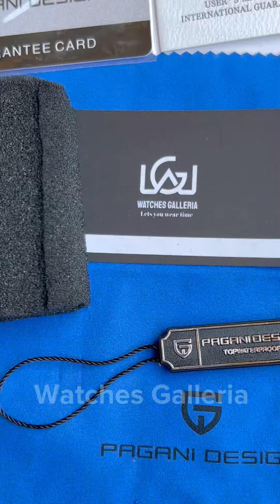Pagani Design PD1653 | Rainbow Skeleton | Automatic Watch | Sapphire Glass | Original Men Watch